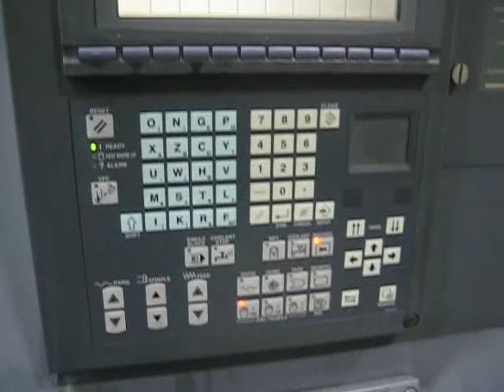MAZAK SQT 250MY CNC 4-AXIS TURNING CENTER LATHE WITH Y-AXIS AND LIVE TOOLING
General Specifications
Max. Swing 20.67
Max. Cutting diameter 11.81"
Max. Cutting length 19.6"
Max. Bar diameter 2.5"
Main Spindle:
Spindle indexing (C-Axis) .001 deg/360,000 Pos.
Spindle Horsepower (30 Min) 25 HP
Spindle torque 259 ft./lbs Turret:
Type of turret Dodecagonal drum
Turret index time (sec.) 0.2/1 0.6/full turn
Number of tools (Rotary avail/all pos) 12/modifed VDI
Tool size (Turning & Facing) 1" square
Mill Spindle:
Spindle speed 25-4,500 RPM
Spindle horsepower (10 min) 5 HP
Max. Drill 3/4"
Max. End Mill 3/4"
Max. Tap (Main spindle) 1/2 UNC Axis:
Y-Axis 7.125"
Y-Axis 4 +/- 2.0"
Z-Axis 22.75"
Rapid traverse X/Z Axis 1181 IPM
Rapid traverse Y-Axis 472 IPM
Rapid traverse C-Axis 400 IPM
Tailstock:
Tailstock spindle center MT #5
Tailstock spindle diameter 3.13"
Tailstock spindle travel 5.91" Tailstock body travel 15.75" Machine Floor Space 121"x70"x79" Machine weight (approx) 12,100 lbs. Machine power required 36.3 Kva
Motor Specifications
Not Available
Equipped With
Mazatrol Fusion 640T CNC Control
C-Axis & Y-Axis
Live tool Turret 12 positions
Options (ordered with the machine)
Programmable tailstock
Powerful system 1.1 kw
Automatic tool-eye system
operation end light
Chip conveyor
Synchronize tapping
Additional tool holder 2 pcs of V-type Mill
Additional tool holder 1 pcs of V-type Face Mill Cutter
Additional tool holder 2 pcs of boring mall
Additional boring sockets dia 12,16,20 Coolant System

Year 2001
Location: Prospect Heights, IL